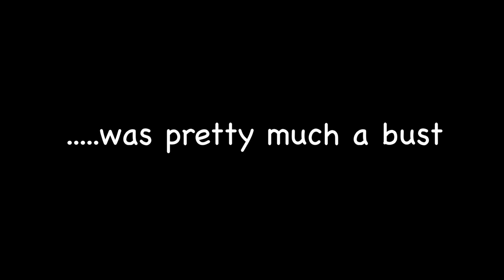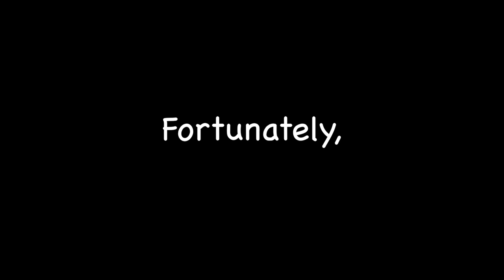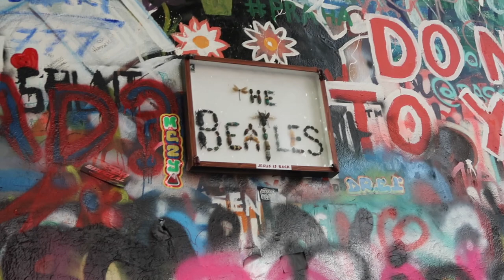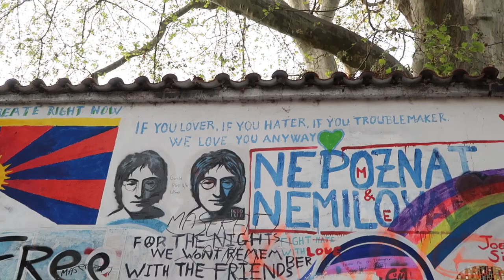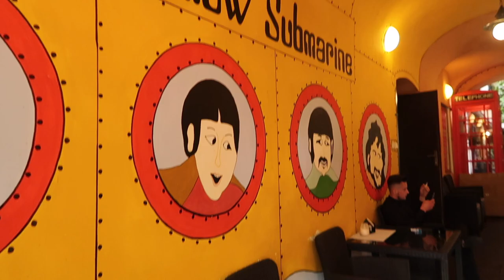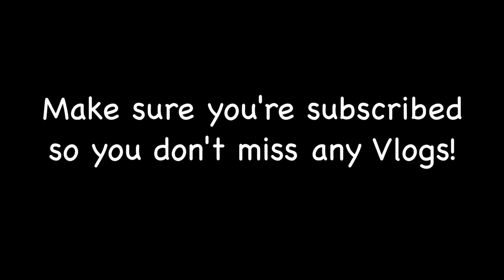RUIN PUBS IN PRAGUE | EUROPE TRAVEL VLOG | DAY 9+10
I promised to show you guys all aspects of my travels, and that includes days like day 9 were I had an issue and it made me super emotional and not want to do anything that day, so I didn't. But its normal to have a few days like that when traveling for a while, so don't feel ashamed if you do!

And Day 10 was much better! Went on a walking tour, to a ruin pub, and saw most of the big attractions in Prague!

Remember, there are 52 travel vlogs all coming, 4 days a week!

Again (feat. Carla Jam) - Baney & Rayco Knoxville x IZAAX